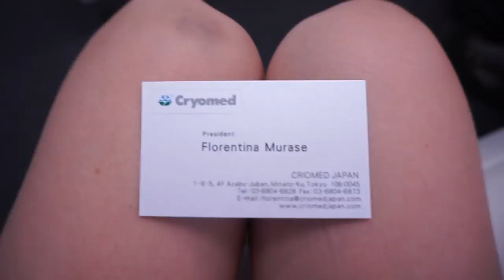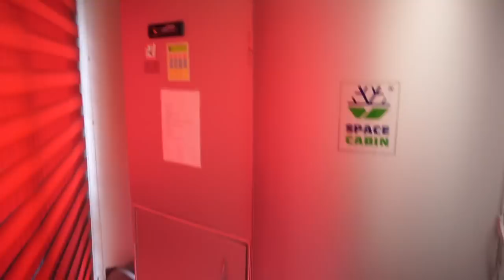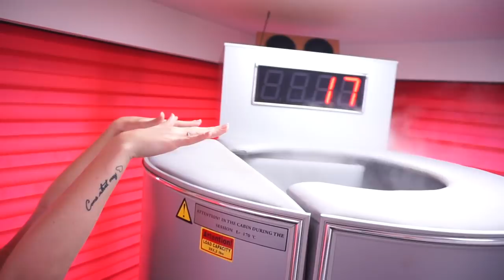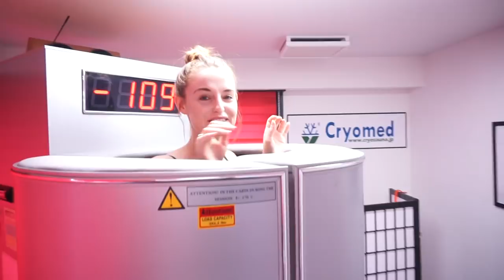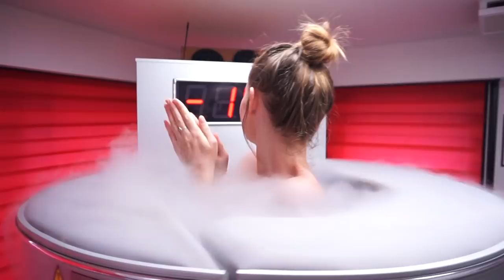GETTING FROZEN IN TOKYO!